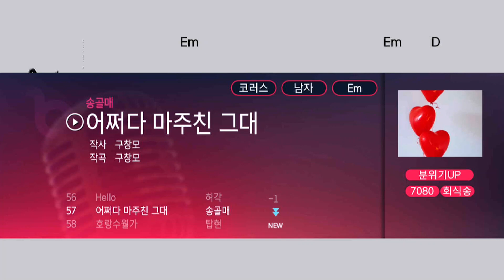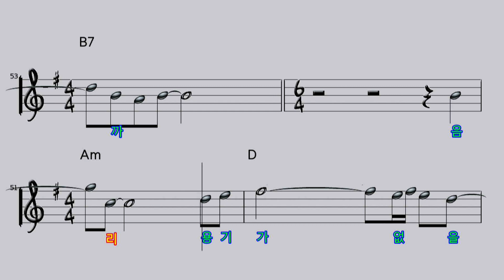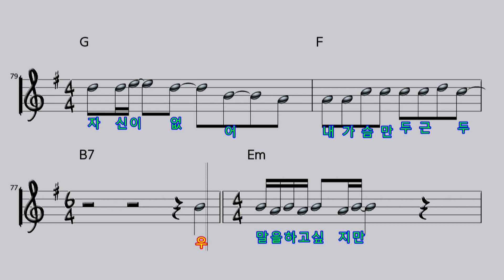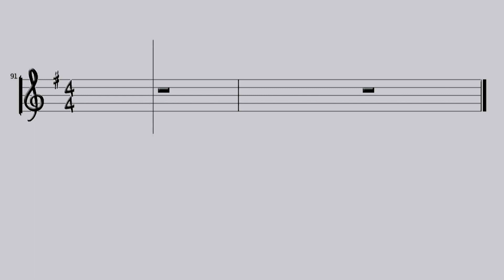[악보영상] 어쩌다 마주친 그대 - 송골매 (KY.1220) / KY Karaoke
★ 곡 정보 ★
번호 : 1220
제목 : 어쩌다 마주친 그대
가수 : 송골매
작사 : 구창모
작곡 : 구창모

Copyrightⓒkeumyoung